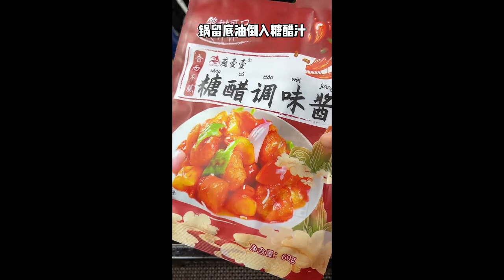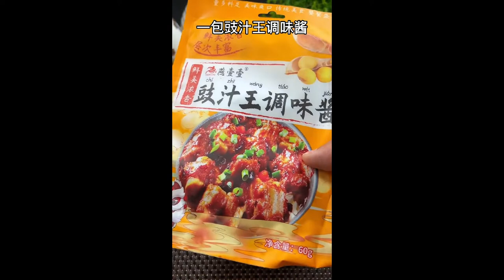Boiled oysters, tender and juicy like I do 8